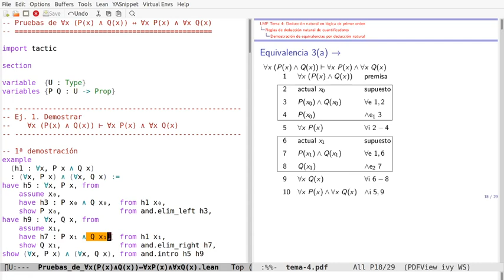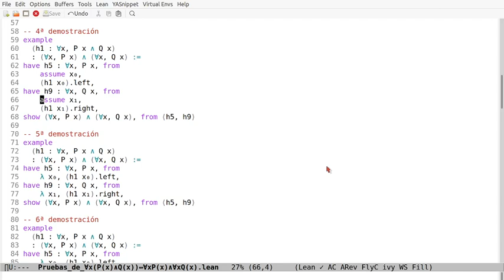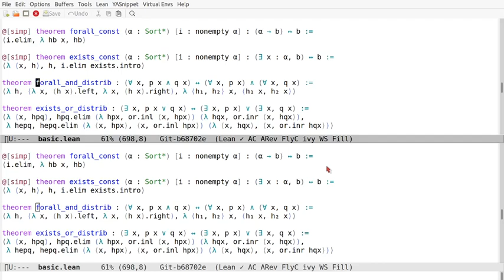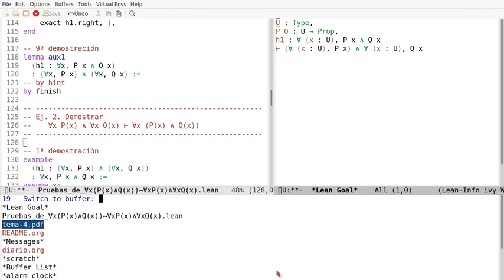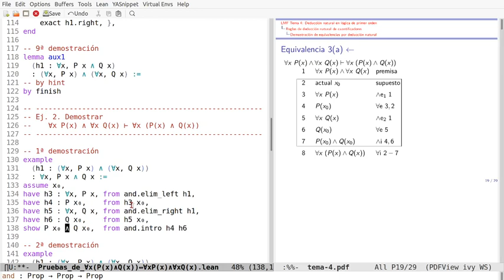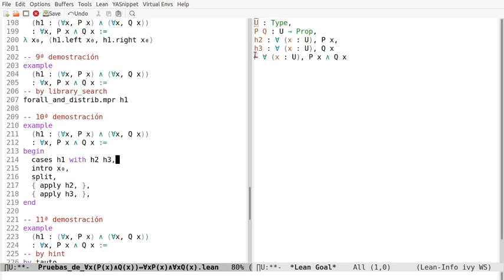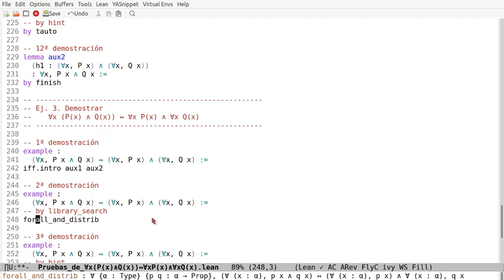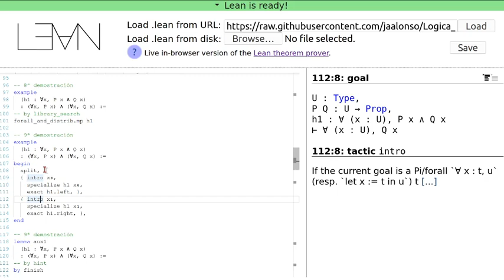Pruebas en Lean de ∀x (P(x) ∧ Q(x)) ↔ ∀x P(x) ∧ ∀x Q(x)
En el vídeo se comentan pruebas en Lean de la propiedad
   ∀x (P(x) ∧ Q(x)) ↔ ∀x P(x) ∧ ∀x Q(x)
a la sesión en Lean Web.